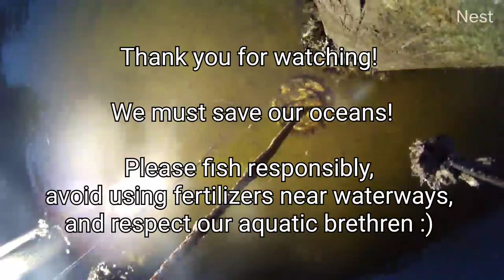Big Jack Crevalle Attack Big Mullet! Fish Attack!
It's the time of year where the mullet circle under the light every night and, unfortunately for them, the jack crevalle have picked up on this and have decided to blow up the party! Fish attack!!!